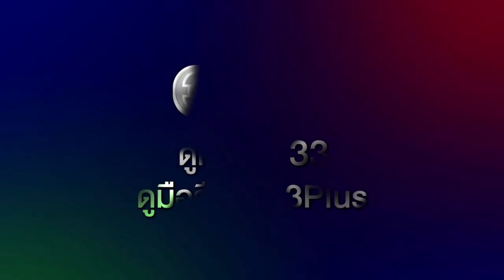[Teaser] อาทิตย์รำพัน จันทร์รำพึง Ost. ลายกินรี | สุชัญญ์ญา นรปฏิพัทธิ์